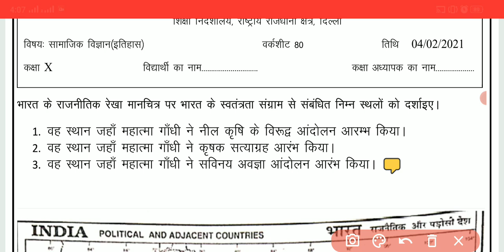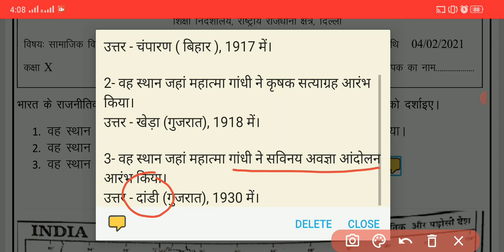Class 10 SST worksheet 80 | सामाजिक विज्ञान | 04 Feb 2021 | Hindi Medium